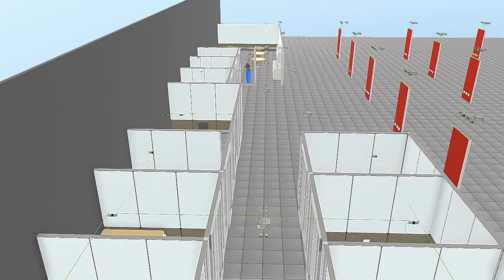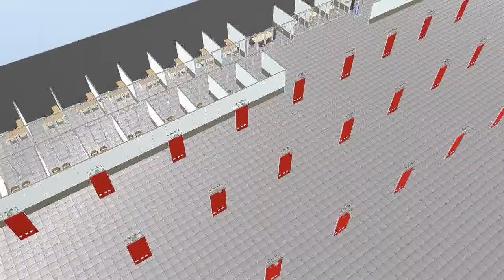Timn Idea Starter 2